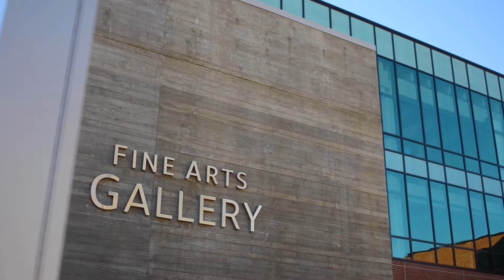City College Kumeyaay Rock Art Mural